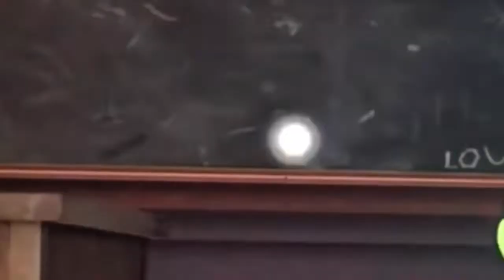Ghostbusters 🆚 The Amazing World of Gumball 🤨